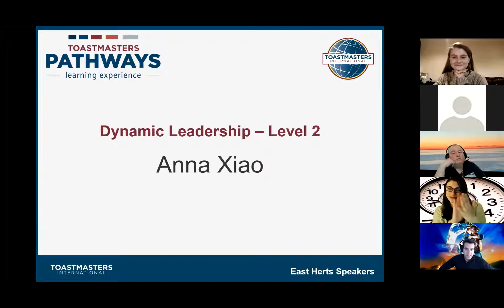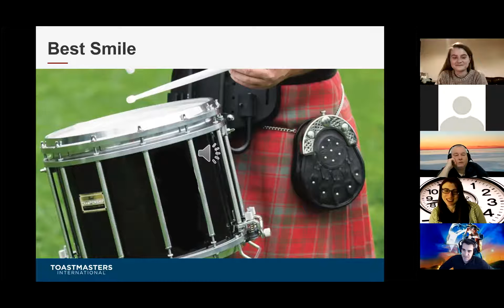East Herts Speakers Backwards Meeting Part 1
Presidents Closing,
Awards,
General Evaluation
Report Grammarian
Report Ah-Erm Counter
Report Timer
Table Topics Evaluation
Table Topics